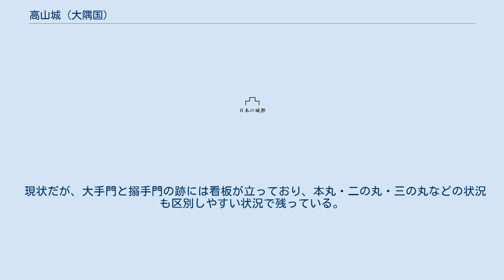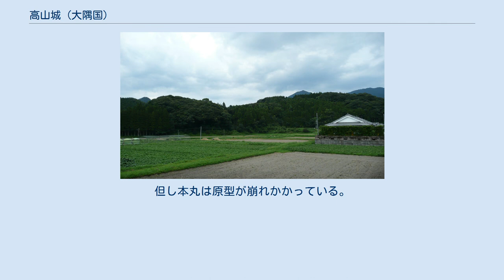高山城 (大隅国)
高山城（こうやまじょう）は、鹿児島県肝属郡肝付町新富本城（にいとみほんじょう）にある城。
形式は山城に属する。
別名「肝付城」。
国の史跡。
 平安時代末期、島津荘の弁財使（荘園監督官）に任じられた平兼貞の子孫が土着しこの地に定住したことが始まりと伝える。
現在に残るような壮大な城郭が調えられた時期ははっきりしないが、南北朝時代、戦国時代の争乱に備えるため城郭が形成されたと考えられる。
 兼貞の子・兼俊は「肝付氏」を名乗る。
肝付氏は12世紀から約400年間、ここを拠点として大隅国の最大領主であった。
肝付兼続の時に薩摩国の最大領主であった島津氏と日向国の最大領主であった伊東氏の間で巧みにバランスよく立ち回り肝付氏の絶頂期を築くが、やがて島津氏と対立して天正元年（1573年）に高山城は落城。
その後も領地を大幅に縮小したものの引き続き肝付氏はこの地の領主を務めたが、天正8年（1580年）に肝付氏は阿多（現南さつま市金峰町）に移封され、高山城は廃城となった。
また、外城としての機能は、支城であった弓張城に高山麓が設置されて遷移した。
 城の縄張りは、南に本城川、北に栗山川、西は高山川、東はシラス台地の急崖という「天然の要害」に立地していた。
更に山地から南西方向に伸びる丘陵地を横切って空堀を作り曲輪を形成した。
 現状だが、大手門と搦手門の跡には看板が立っており、本丸・二の丸・三の丸などの状況も区別しやすい状況で残っている。
但し本丸は原型が崩れかかっている。
 建造物の類は全く残っていない。